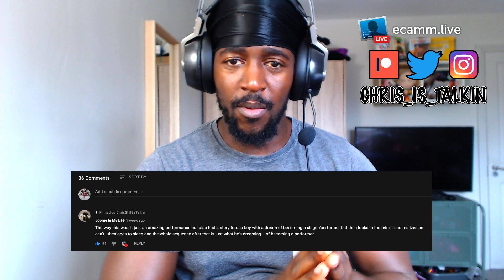PRO DANCER REACTS TO ITZY YEJI ' River ' - [Artist Of The Month] 'River' covered by ITZY YEJI(예지)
⬇️⬇️LINK TO ORIGINAL VIDEO⬇️⬇️
[Artist Of The Month] 'River' covered by ITZY YEJI(예지) | March 2021

Remember